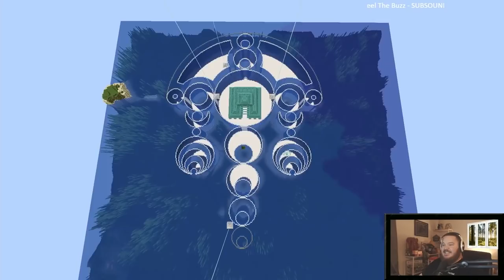KILLED BY A DOLPHIN!!! - BDB S3E547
Minecraft 1.17